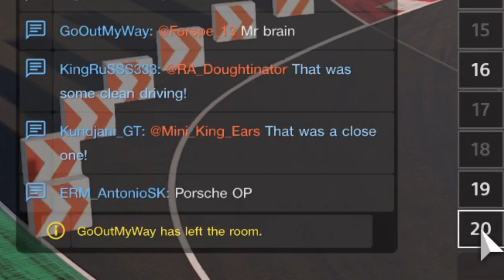GT Sport: KARMA? or Poor Driving: YOU Decide...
Let me know what you think of this one... I like to think I'm a fair driver, but during this video, did I cross the line returning the favor?

I'd love to hear your feedback on this one

Join the Race Asylum Discord to get faster in GT Sport